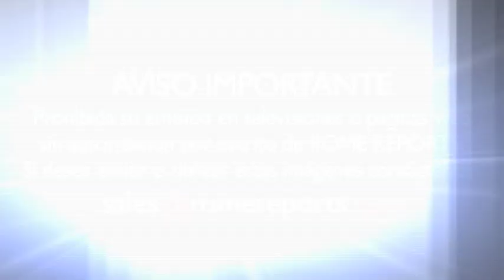Papa rezará en San Pedro con miles de personas por los cristianos perseguidos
Participarán Andrea Bocelli y la cantante Noa.